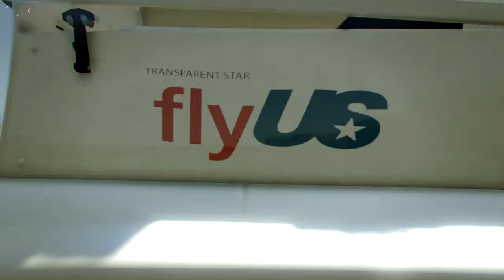The Stuntman II (GTA 5 R* Editor)